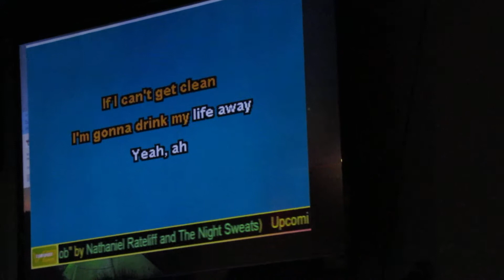karaoke Nathaniel Rateliff & The Night Sweats - S.O.B.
Nathaniel Rateliff & The Night Sweats - S.O.B.